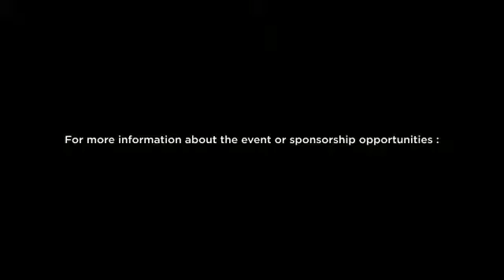Coming soon SIPA 2020